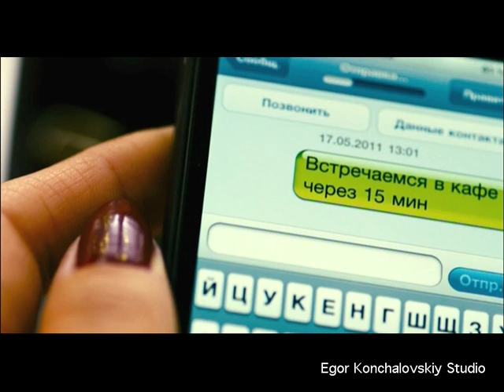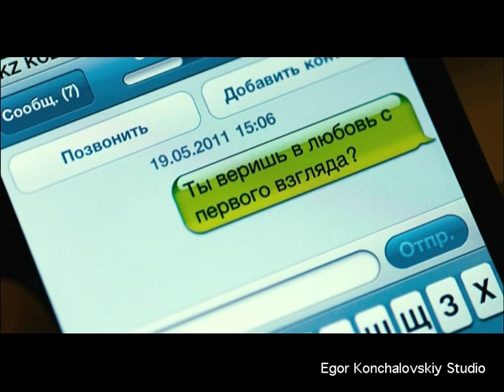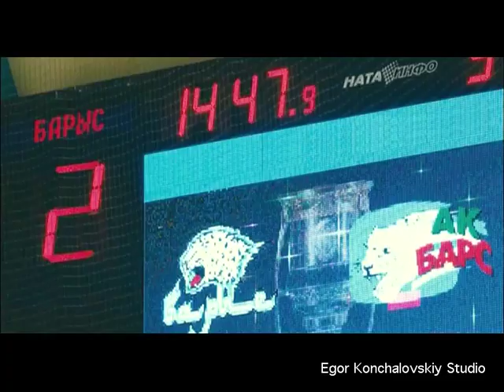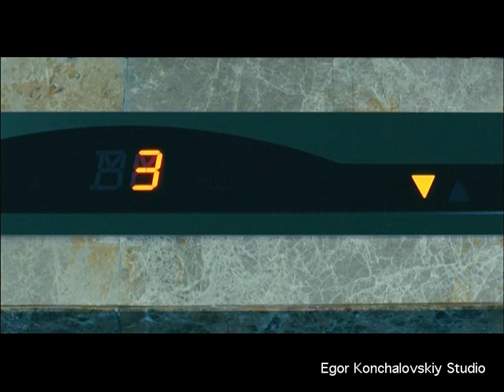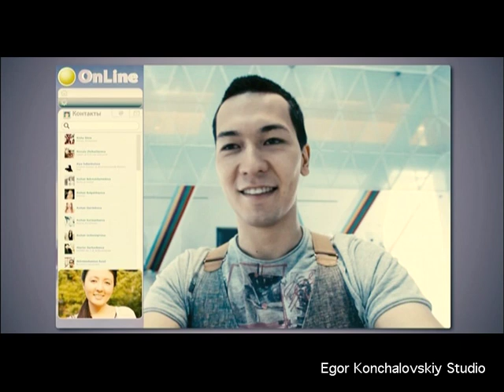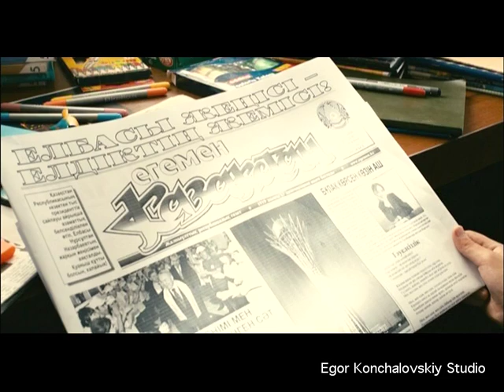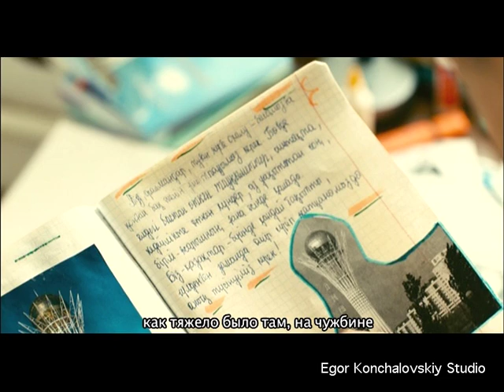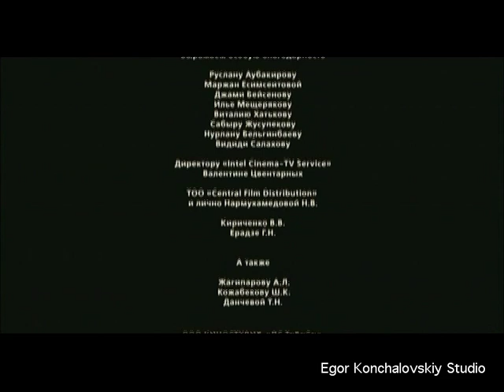Сердце мое - Астана, художественный фильм | Serdtse Moyo Astana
Художественный фильм - альманах. Только здесь на YouTube, на канале Egor Konchalovskiy Studio - этот фильм размещен официально.
Подготовка к стримингу и сопроводительные работы осуществлены компанией DomMedia.